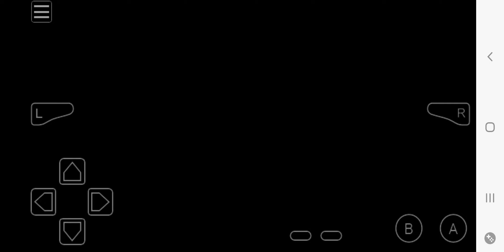July 24, 2024